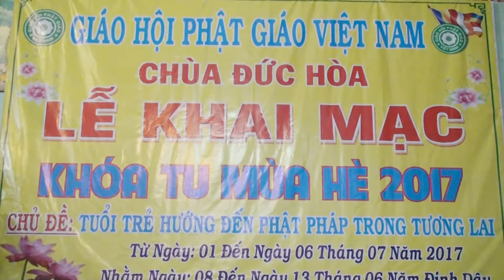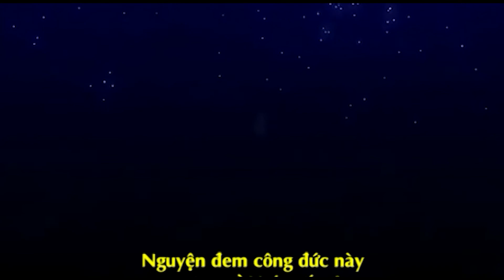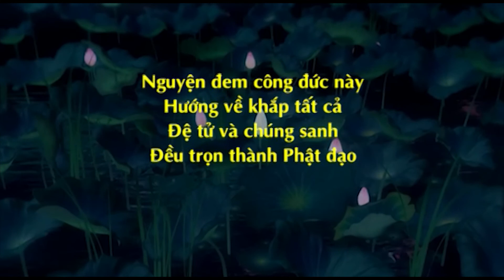Đừng Xem Thường Những Việc Nhỏ - Sư cô Hương Nhũ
••• Chủ đề: ĐỪNG XEM THƯỜNG NHỮNG VIỆC NHỎ
••• Thuyết giảng: Sư cô Thích Nữ Hương Nhũ.
••• Ðịa điểm: KTMH 2017 tại Chùa Đức Hòa - Phường Bình An, TX Dĩ An, Tỉnh Bình Dương.

Kính chúc quý Phật tử có những giây phút an lạc khi nghe pháp.
Quý Phật tử có thể theo dõi các bài pháp mới và lịch giảng của Sư cô Hương Nhũ bằng các phương tiện dưới đây:

CHÙA THIÊN QUANG
••• Ðịa chỉ: Số 106/15 Khu phố Tân Hoà, Phường Ðông Hoà, Thị xã Dĩ An, Tỉnh Bình Dương.